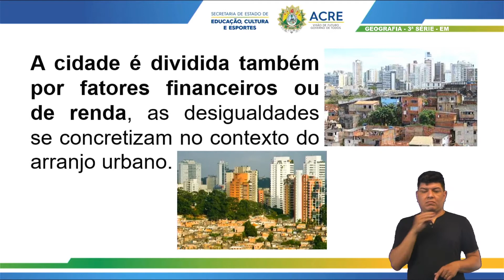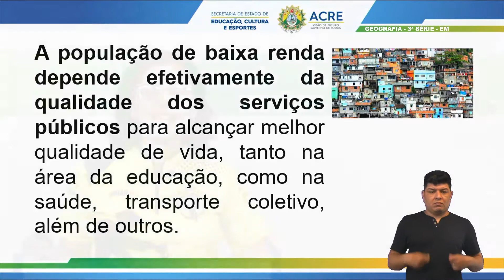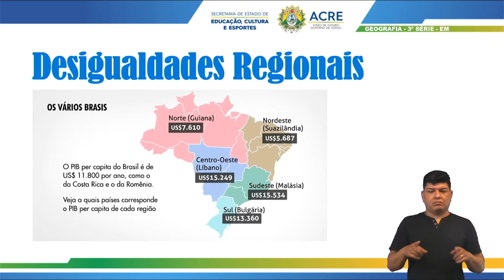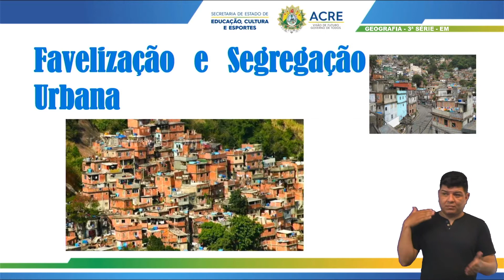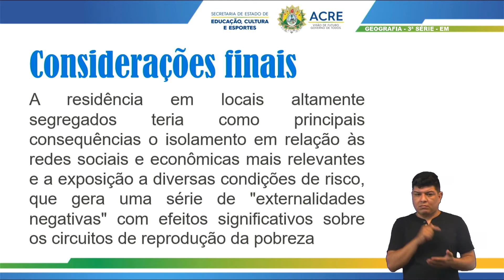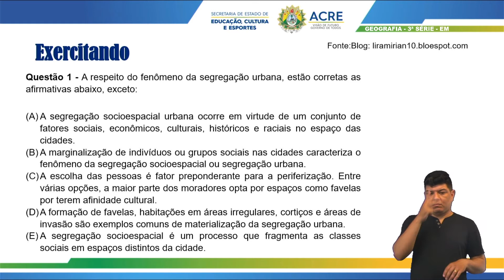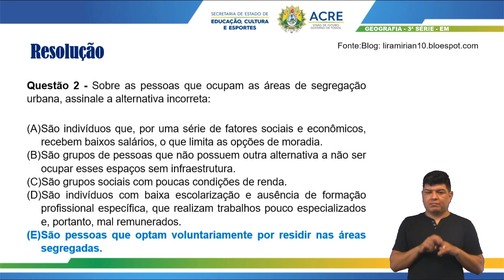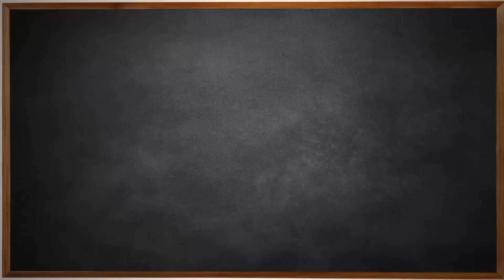3ª Série - Geografia - Aula 32 - Segregação e Desigualdades nos Centros Urbanos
3ª Série do Ensino Médio.
Aula 32 de Geografia.
Tema: Segregação e Desigualdades nos Centros Urbanos.
Professora: Mirian.
Ano Letivo 2021
Acesse: